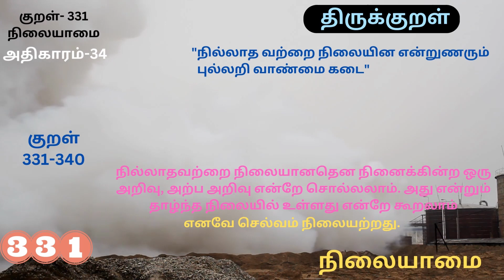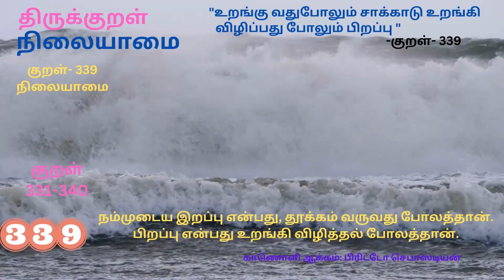திருக்குறள்-நிலையாமை-34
This video of Thirukural about the nilayamai wrote by Thiruvalluvar. He is a poet who wrote a 1330 version of couplets. He, a poet wrote 10 poems on nilayamai means - impermanence. The Thiruvalluvar , stresses relate to that subject told that life is impermanence. The wealth of a man is may decrease.